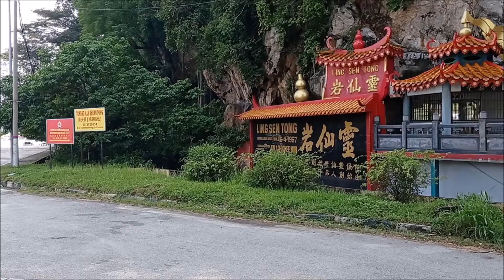Ipoh Cave Temples: Ling Sen Tong Temple / 灵仙岩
Ling Sen Tong (Ling Sen Tong Temple / 灵仙岩) is a beautiful Taoist cave temple located at the foot of a limestone hill in Ipoh, Perak. The name is literally translated as the Rock of Heavenly Spirits. Ling Sen Tong cave temple is located next to Nam Thean Tong and Sam Poh Tong just off Jalan Gopeng on the southern outskirts of Ipoh.

The main compound of the temple is adorned with many statues of various designs - there are various animals, deities, and other characters from the Chinese folklore. The garden in front is decorated with colourful statues of characters from Chinese mythology such as the Monkey King from the classic tale Journey to the West.